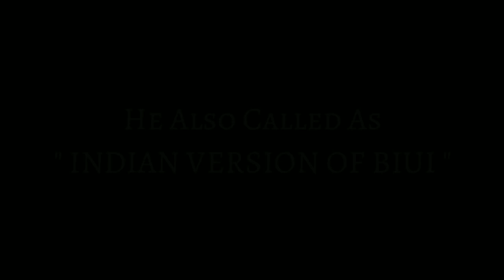How Axom Ghastly Become Indian Version Of BiuBiu In Pubg Mobile On Android/Ios By Deepanshu Designs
How Axom Ghastly Become Indian Version Of BiuBiu In Pubg Mobile On Android/Ios | Axom Ghastly Become Indian Version Of BiuBiu In Pubg Mobile Tutorial For Pc/Mac | By Deepanshu Designs

Hey Guys! So I'm Back With Another Video So This Is A Video Where I Will Introduce You The Indian Version Of BiuBiu Of Pubg Mobile Now You Can Easily See Axom Ghastly's On Android/Ios! 🔥🔥

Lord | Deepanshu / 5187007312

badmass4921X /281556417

🔸My Call Of Duty ID :-
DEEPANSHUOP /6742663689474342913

🔸My Fortnite ID :-
DeepanshuOp

Warning - Don't Use My Any Stuff In Your Video Without Taking My Permission Otherwise I Have Full Right To Takedown Your Video, Without Asking You!⚠️

⏺️Recent Questions⏺️

Q.Can U Make A Free Graphic
A.Nopez (some exception are always there)

Q.Where I Can Contact U?
A.Instagram - @deepanshudesigns
B.Twitter - @deepanshudesigns
C.Facebook - @deepanshudesigns
D.Discord - @deepanshudesigns/#7697

Q.Where Are U From?
A.India (Awesome Country)

Q.Which Device U Use?
A.M40

Q.What U Wants In Ur Future?
A.Became A Successful YouTuber

Peace ☮️